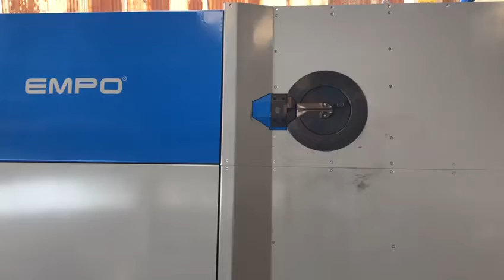Ring Spiral Circle Stirrup Rebar Making Machine